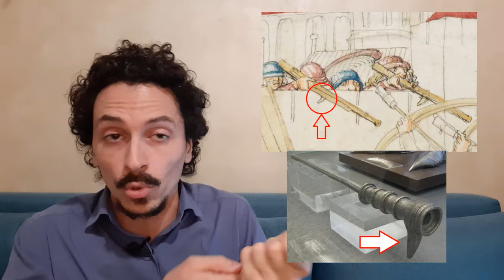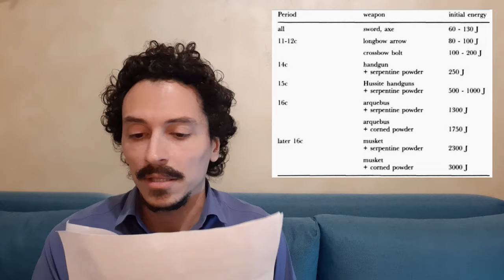Strumenti per MAZZATE: l'archibugio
Verso la metà del Quattrocento, gente a cui prudevano le mani inventò l'archibugio, l'antenato dei nostri fucili, e sono qui per raccontarvi la sua storia.

Vi lascio alcuni dei testi che ho citato nel corso del video, o comunque che ho consultato per realizzarlo:

ANGELUCCI, Angelo, Documenti inediti per la storia delle armi da fuoco italiane, I, Torino, Gassone, 1869.

CARLYLE, R. M., Hugh Latimer, Boston and New York, Houghton, Mifflin, 1899.

CLEPHAN, Robert Coltman, An Outline of the History and Development of Hand Firearms, From the Earliest Period to About the End of the Fifteenth Century, New York, Scott, 1906.

GHEYN II, Jacob de, Waffenhandlung von der Rören, Musquetten, undt Spiessen, Gedruckt ins Grauen Hagen, s.n., 1608.

GIOVIO, Paolo, La vita del marchese di Pescara, ed. Ludovico Domenichi, Costantino Panigada, Bari, Laterza, 1931.

HALL, Bert S., Weapons and Warfare in Renaissance Europe, Gunpowder, Technology, and Tactics, Baltimora and London, Johns Hopkins University Press, 1997.

MARTINI, Francesco di Giorgio, Trattato di architettura civile e militare, ed. Cesare Saluzzo, Torino, Chirio e Mina, 1841.

MCLACHLAN, Sean, Medieval Handgonnes, Oxford, Osprey, 2010.

MONTLUC, Blaise de, Commentaires, ed. M. Petitot, Paris, Foucault, 1822.

NATALE, Alfio Rosario, “Per la storia dell’Archivio Visconteo. Frammenti di un registro dell’archivio signorile (Reg. di Bernabò, a. 1364)”, Archivio Storico Lombardo, CII, 1976, pp. 35-82.

PARTINGTON, James R., A History of Greek Fire and Gunpowder, Baltimora and London, The Johns Hopkins University Press, 1999.

PICCOLOMINI, Enea Silvio, Commentarii rerum memorabilium quae temporibus suis contigerunt, Roma, Dominici Basae, 1584.

ROMANONI, Fabio, BARGIGIA, Fabio, “La diffusione delle armi da fuoco nel dominio visconteo, s. XIV”, Revista Universitaria de Historia Militar, VI (11), 2017, pp. 136-155.

SANDOVAL, Prudencio de, Historia del emperador Carlos V, Madrid, Ilustración, 1847.

SANUTO, Marino, I diarii, XXXVII, ed. Federico Stefani, Guglielmo Berchet, Nicolò Barozzi, Venezia, Fratelli Visentini, 1893.

SHERER, Idan, Warriors for a Living, The Experience of the Spanish Infantry in the Italian Wars, 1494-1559, Leiden, Boston Brill, 2017.

WILLIAMS, Adam, The Knight and the Blast Furnace, A History of the Metallurgy of Armour in the Middle Ages & the Early Modern Period, Leiden, Boston, Brill, 2003.